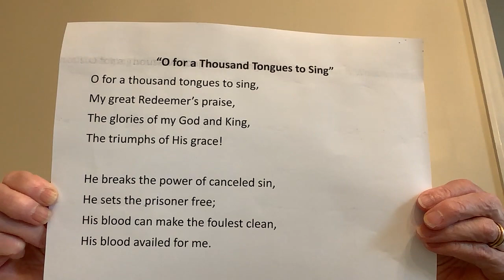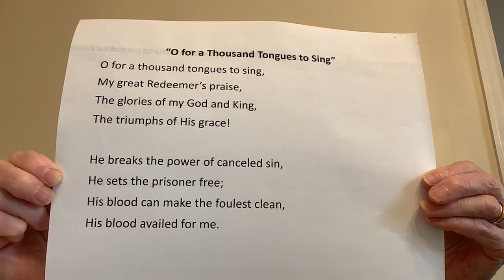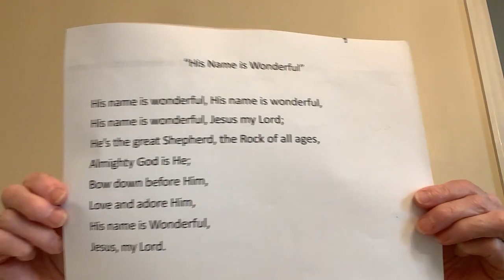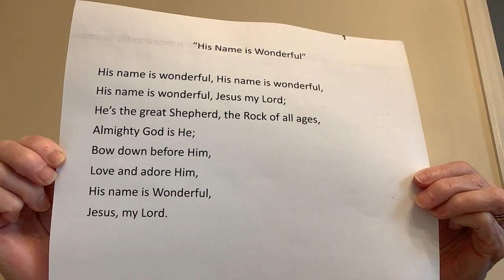Bible Lesson for Kids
Mrs. Truellen has recorded a Bible lesson for the children. She would love it if your child would watch and follow along.